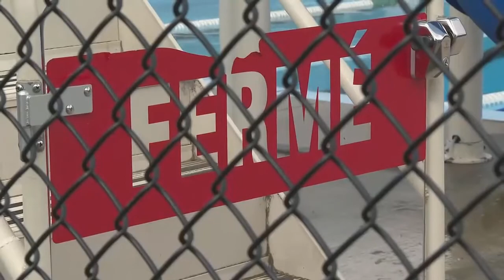Une fillette de 3 ans chute d’une glissoire haute de 3 mètres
Une baignade mardi après-midi dans une piscine de Drummondville, dans le Centre-du-Québec, a tourné à la catastrophe pour une fillette de 3 ans, qui a fait une chute de 3 mètres à partir des escaliers d’une glissoire.

La petite est tombée directement sur la surface de béton de la piscine Saint-Jean-Baptiste et a subi un traumatisme crânien.

Elle a été transportée à l’hôpital de Drummondville avant d’être transférée au CHU Sainte-Justine, à Montréal.

Selon les paramédics qui ont été appelés sur la scène, les sauveteurs de la piscine sont intervenus promptement en stabilisant la victime ce qui a permis son évacuation rapide vers l’hôpital.

«On est venu inspecter l’installation qui est réglementaire, mais on souhaite observer comment on pourrait améliorer les choses afin qu’un événement comme ça ne se reproduise pas», a indiqué Thomas Roux, porte-parole de la Ville de Drummondville.

«Chaque été, on a des cas qui sont mémorables de gens qui se font des lésions au niveau de la moelle épinière ou au niveau du cou. Ces gens peuvent rester avec des séquelles à long terme, voire dévastatrices pour leur santé», a soutenu le Dr Nicolas Elazhary, médecin d’urgence au CHUS de l’Estrie.

Un paraplégique lance un appel à la prudence
Le Sherbrookois Dominic Frappier, devenu paraplégique après un plongeon dans un lac peu profond, en sait quelque chose.

Après avoir subi une fracture de la colonne vertébrale, l’homme a passé les 13 derniers mois à l’Institut de réadaptation Gingras-Lindsay-de-Montréal.

«Dans un quotidien, ça change du tout au tout. Tu dois tout réapprendre: t’habiller, te brosser les dents... C’est beaucoup d’énergie et de temps aussi», a expliqué M. Frappier à TVA Nouvelles.

L’ancien joueur de football du Vert et Or de l’Université de Sherbrooke lance un appel à la prudence.

«Si je peux sensibiliser une personne à être plus prudente dans la vie de tous les jours, à éviter de faire des plongeons ou juste réfléchir avant d’agir», lance l’homme, qui retrouvera le confort de son foyer vendredi.

-Avec les informations de Jasmin Dumas